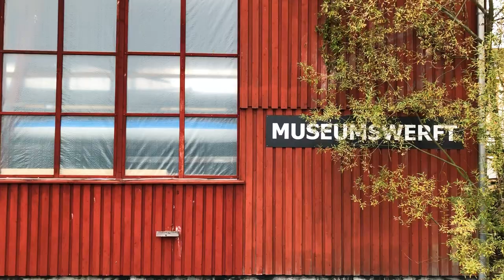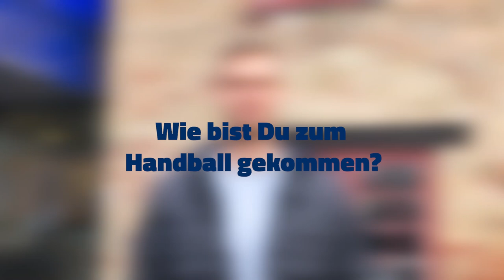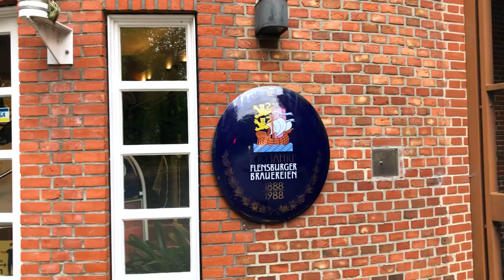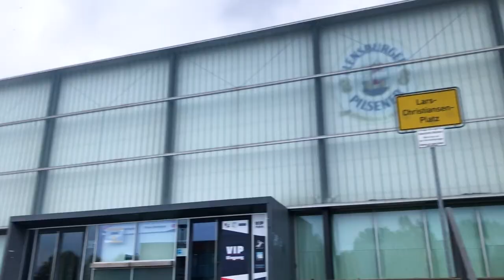Kiek mol in | Julius Meyer-Siebert erkundet Flensburg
Diese Woche nimmt Julius Meyer-Siebert uns mit, auf seine Erkundungstour durch Flensburg. Er verrät uns, welche Erwartungen er an die SG hatte und warum aus dem Traumberuf Ritter nichts wurde.